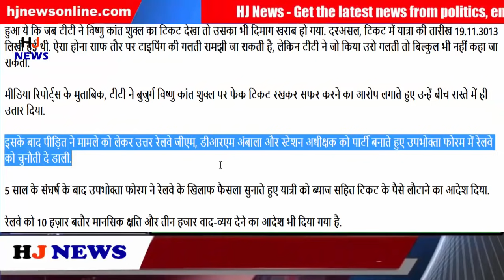ट्रेन में सफ़र कर रहे इस व्यक्ति का टिकट देख TT के उड़े होश, वजह हैरान कर देगी आपको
ट्रेन में सफ़र कर रहे इस व्यक्ति का टिकट देख TT के उड़े होश, सच्चाई देख आप भी रह जाएंगे हैरान.

Now you can also get tickets for a thousand years post in order to travel in the train. It's not like we are saying, but ourselves the tickets of the railway. Do not interfere, because after watching the photo of the railway ticket being viral on the social media, you will understand the whole matter.

The matter is from the year 2013. Vishnu Kant Shukla of Saharanpur had to go to Jaunpur, due to the death of his friend's wife.

He took a ticket from the counter and walked in the train. Did you know, there would be something like this in the way that will not only make them TT's mind too.

It happened that when TT saw Vishnu Kant Shukla's ticket, his mind also got spoiled. Actually, the date of the journey in the ticket was written 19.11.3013. This can be clearly understood as a mistake of typing, but TT can not be said at all if it is a mistake.

According to media reports, TT accused the veteran Vishnu Kant Shukla for throwing a faked ticket and dropped him off the road.

After this, the victim challenged the railway in the Consumer Forum by making the North Railway GM, DRM Ambala and the station superintendent party about the matter in the Consumer Forum.

After the 5-year conflict, the Consumer Forum gave a ruling against the railway and ordered the return of ticket including ticket to the traveler.

Railway has been ordered to pay 10 thousand as mental damage and three thousand litigations.

The court said that it is very sad to remove an old 70-year-old man from a train in the middle of the train.

HJ NEWS !!